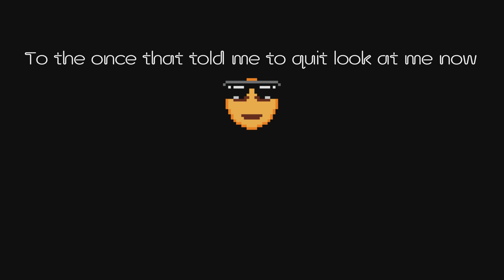Tiny Tina's Wonderlands Ep:7-Battle against Lechance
Here we are ladies and gentlemen. Welcome to Tiny tina's wonderlands, we are here on this wonderful journey. i cannot wait for you guys to enjoy the series. even tho this game is not borderlands. but it a game that similar to borderlands and i'm going to give it a try a see how this game goes. hopefully you guys enjoy this series leave a like, subscribe, and share the videos to help my channel grow. let me know what you guys think of tiny tina's wonderlands